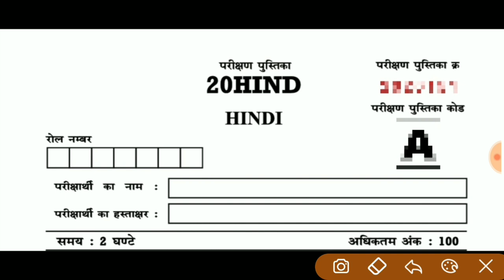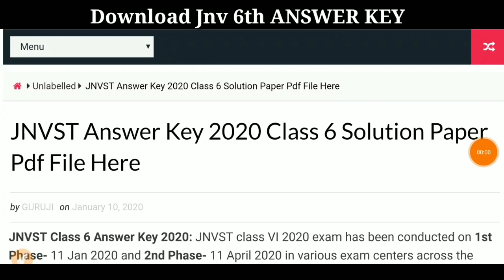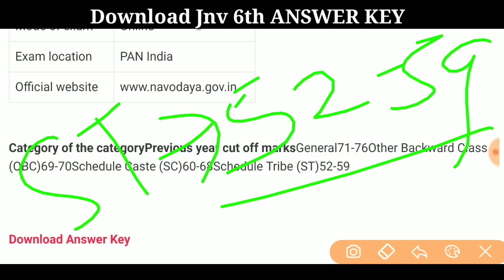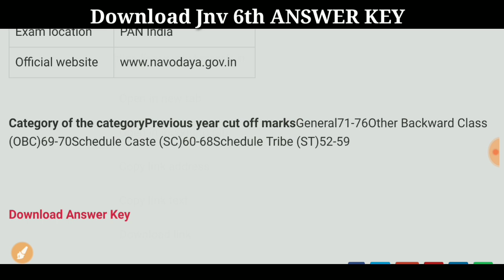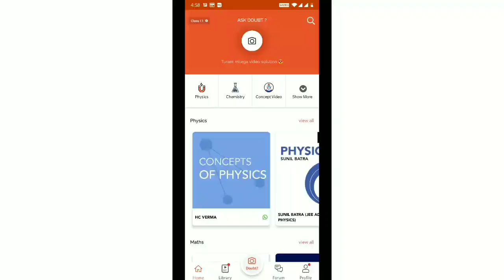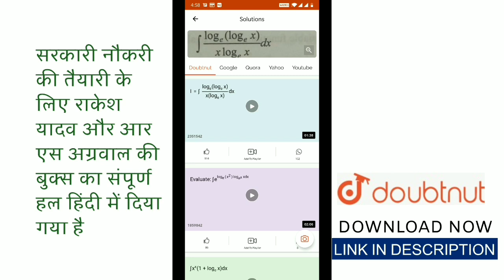jawahar navodaya vidyalaya 6th class answer key 2020 | jnv 6th full paper solved 11 january 2020